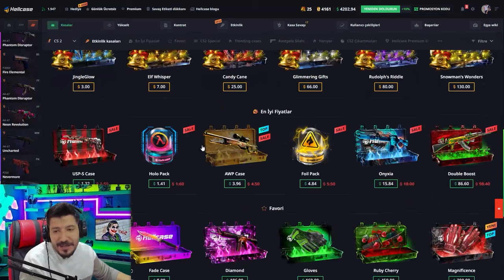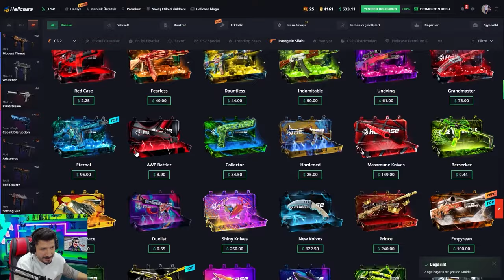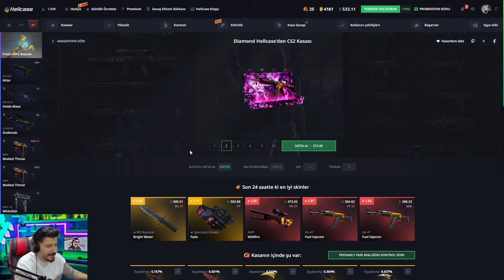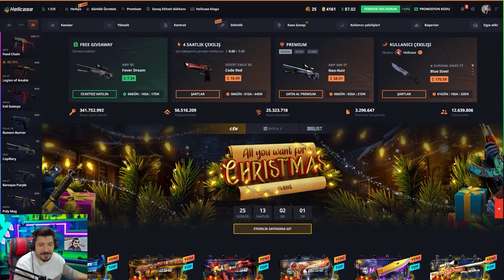CS2 BIÇAK ALMANIN EN KOLAY YOLU Hellcase Promo Code